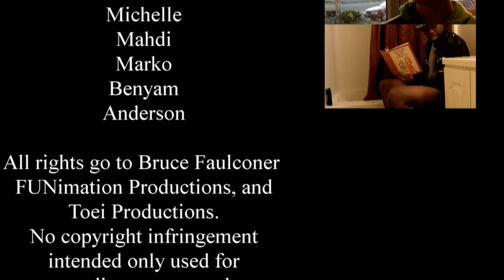Intense Situations pt.2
Intense reactions to normal situations. again.